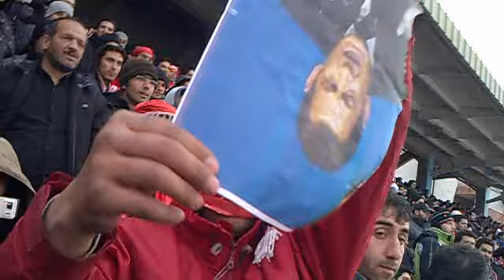tabriz sehend tratxtur1.mp4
حركت اعتراضي هواداران تراختور به تصويب قانون ضد توركي فرانسه در استاديوم سهند ــ ويدئو
تبریز سسی : جمعي از فعالين حركت ملي و هواداران تراختور آزربايجان امروزیکشنبه 9 بهمن ماه 90 در بازي استقلال ايران و تراختور آزربايجان در اقدامي نمادين جهت اعتراض به قانون تصويبي دولت فرانسه نسبت به كشتار دورغين ارامنه توسط امپراتوري عثماني 1915 و...

نمايان كردن چهره ي نژاد پرستانه و ضد توركي دولت فرانسه در به تصويب رساندن اين قانون و نقض دموكراسي و آزادي بيان در فرانسه عكس دولتمردان فرانسه و ارمنستان را به آتش كشيدند و همايت خود را از مردم تورك توركيه به عنوان برادر و همخون اعلام كردند

همچنین پارچه نوشته اي با عنوان" دورغ را متوقف كنيد: كشتار ارامنه توسط توركها دروغ بزرگ است  تنها واقعيت كشتار مردم آزربايجان جنوبي به دست ارامنه است" و رعايت حق آزادي بيان در فرانسه